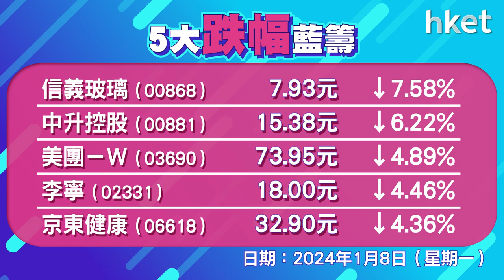恒指收報16224點，跌310點 成交844.4億元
港股高開低走，跌約300點。恒指高開46點，其後走勢向下，午後曾跌最多390點，低見16144點。恒指跌310點，收報16224點，成交844.4億元，科指跌3%，報3484點。美團 （03690） 跌近5%，京東 （09618） 、小米 （01810） 跌近4%，小鵬汽車 （09868） 跌逾7%，滙豐 （00005） 靠穩升0.6%，中海油 （00883） 升0.7%。